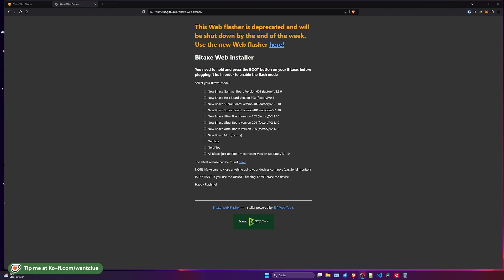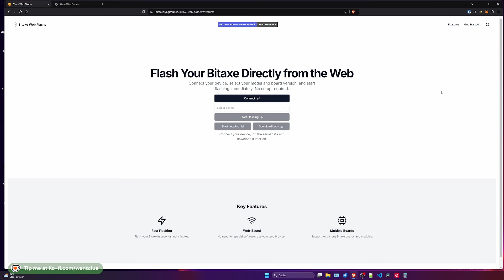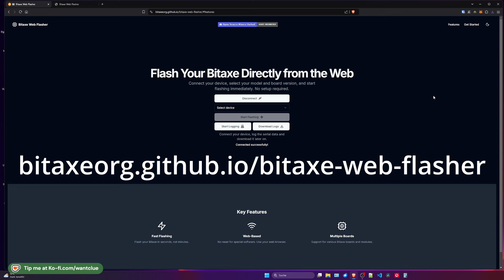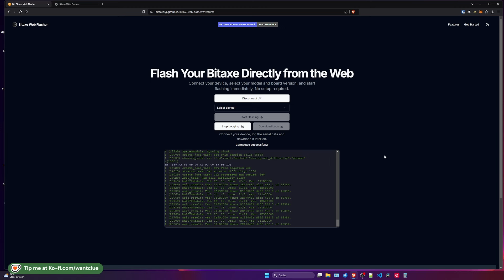The new Web Flasher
Purchase a Bitaxe:
Like my work?